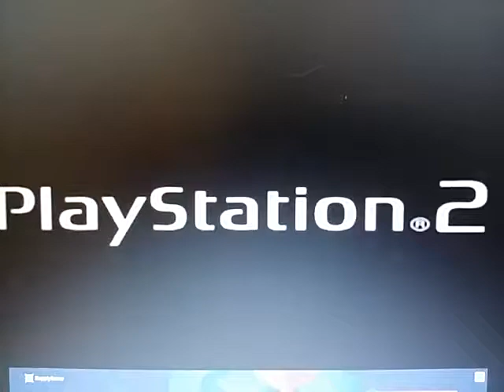Metro-Goldwyn-Mayer Interactive Logo (1995-2007)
Metro-Goldwyn-Mayer Interactive Logo.

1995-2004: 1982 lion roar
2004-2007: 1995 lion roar